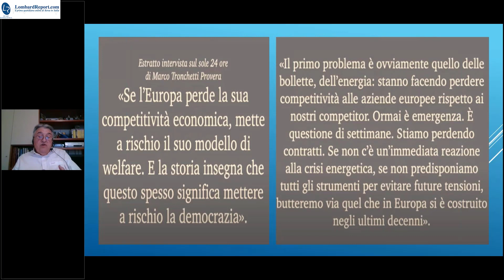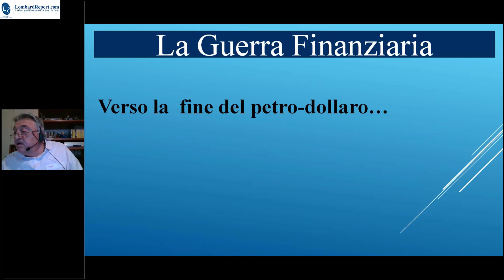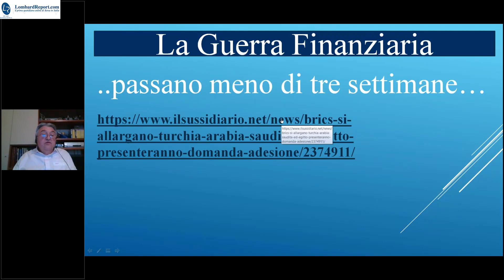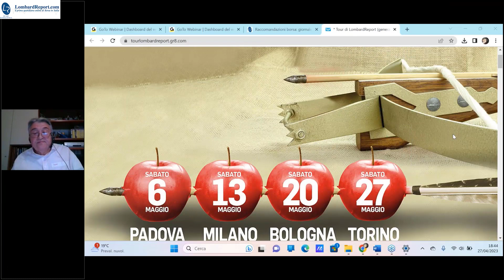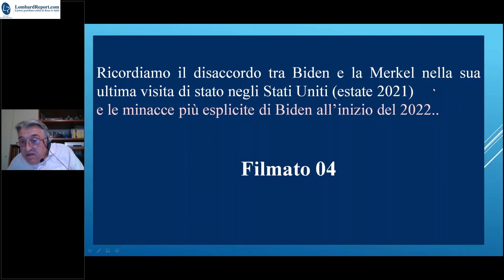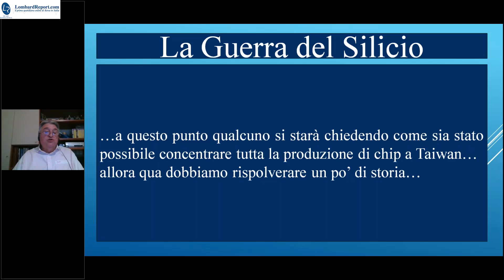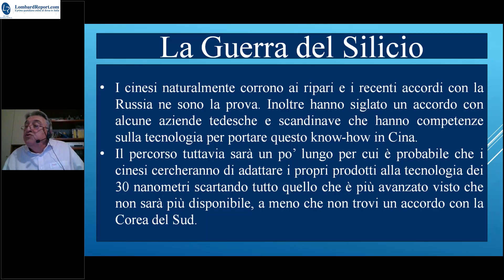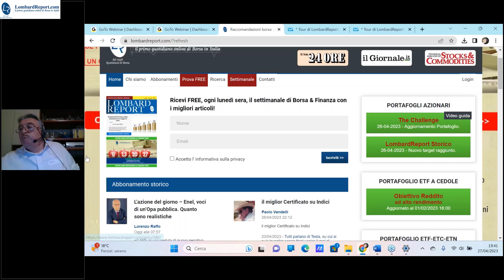Ora l'analisi tecnica non basta più... Virginio Frigieri sale in cattedra !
RISORSE UTILI
💣 LOMBARDREPORT:

ABBONATI AD 1 MESE DI LOMBARD CON LA SUPER NOVITA' EDITORIALE DI EMILIO TOMASINI !

▶LEGGICI GRATIS PER 7 GIORNI:
I nostri segnali di trading sono eseguiti con denaro reale
e ti mostriamo le contabili: chi altri fa lo stesso in Italia?
▶RICEVI FREE IL NOSTRO SETTIMANALE DI BORSA E FINANZA
▶ABBONATI AL NOSTRO MENSILE AL MASSIMO DELLA CONVENIENZA!
WELCOME KIT A 137€ CON INCLUSI 3 LIBRI IN OMAGGIO!
SCOPRI LA NOSTRA PROPOSTA COMPLETA DI ABBONAMENTI - ▶BIMESTRALE/SEMESTRALE/ANNUALE
▶SEGUICI SUI NOSTRI CANALI SOCIAL